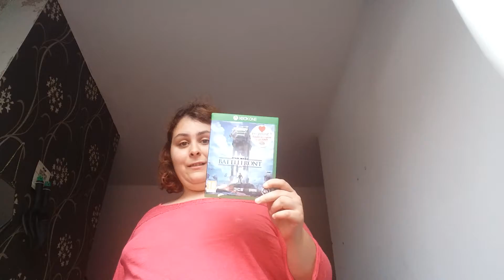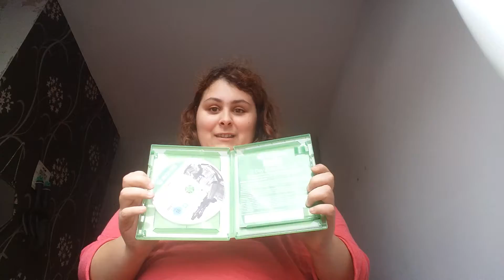Free game giveaway for 1000th subscriber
Anyone who is my 1000th subscriber wins a free copy of star wars battlefront on Xbox one